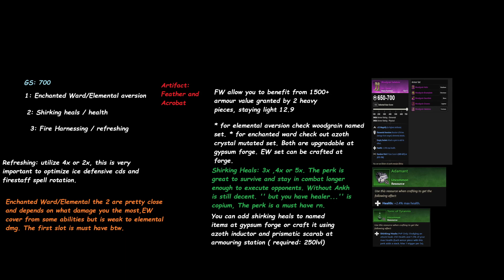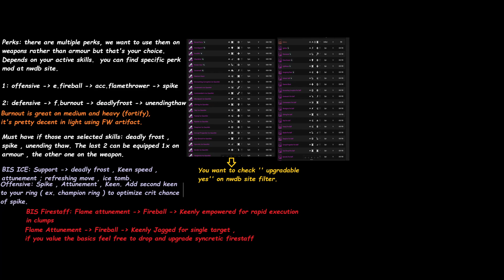New World PVP : S3 Mage in depth guide BIS FS/IG Build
Hello guys today we talk about the s3 DPS Mage, Firestaff and Ice Gauntlet.
Like the video? press the botton and see you in Aeternum! :D

Acrobat , shoes artifact : offensive build
featherweight, light chest artifact : defensive build. the armour increased will
give you more survivability, you will take less dmg overall. great with fortifying potion on earring.

extra Keywords you may want to consider:
Burning
Empowercap, runeglass, honing, opal...
Crit.Chance
Stamina Management

For crafting:
Dark Matter is really needed, you can find that in elite dungeons, invasions,wars, worm... and pvp aswell.
Don't forget to craft your gypsum cast daily.
Don't forget to buy cromatic sigils from faction vendors daily.